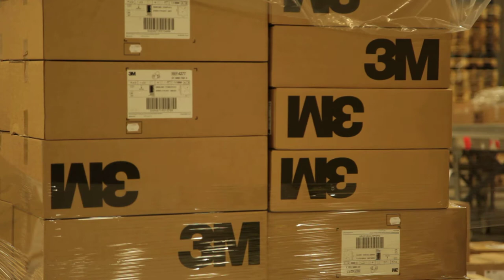Free Stock Footage